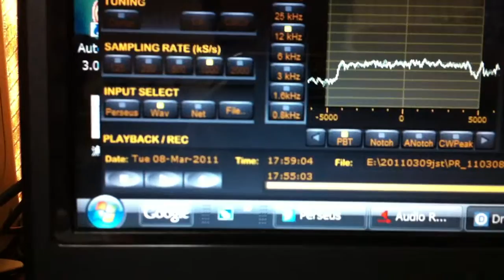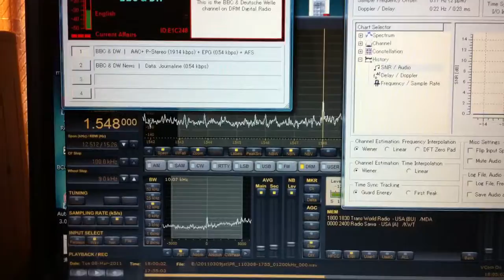1548kHz BBC&DW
DRM
Via  Trincomalee
17:59 UTC